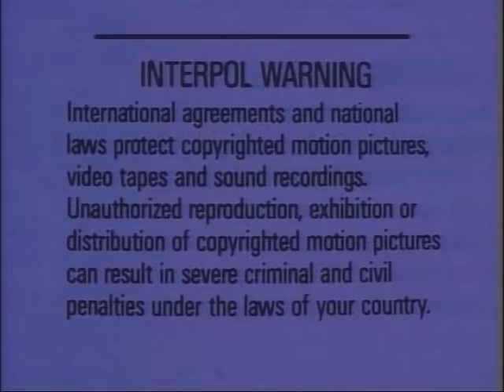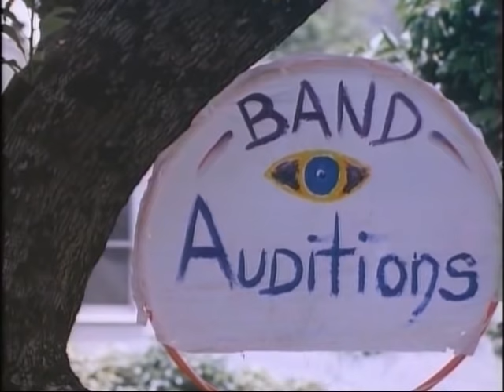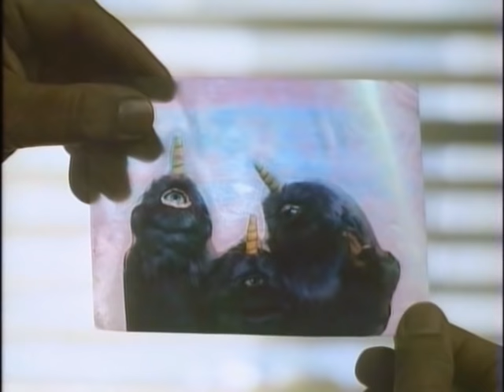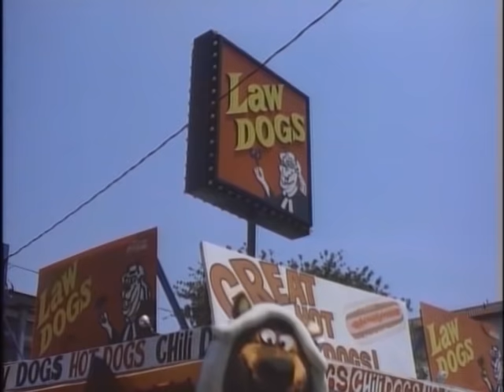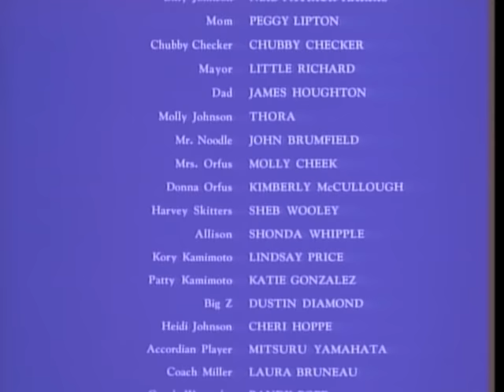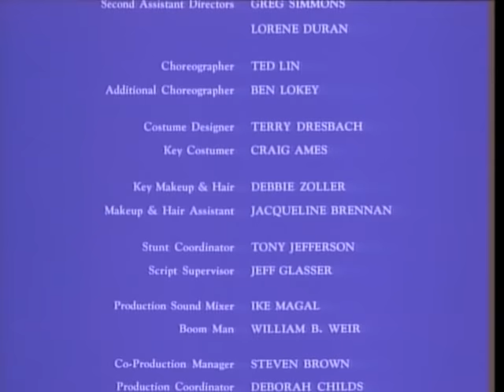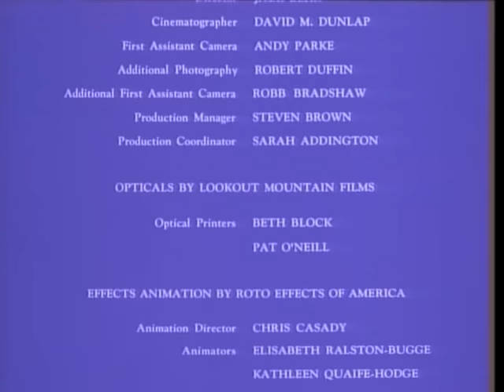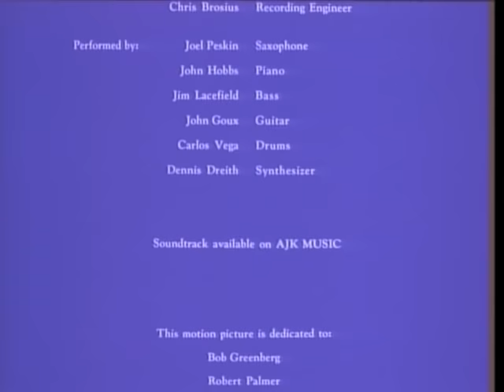Purple People Eater (1988) Full Movie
Purple People Eater is a 1988 American science-fiction comedy film based on Sheb Wooley's 1958 novelty song of the same name, written and directed by Linda Shayne, and stars Neil Patrick Harris, Ned Beatty, Shelley Winters, Dustin Diamond, Peggy Lipton, and Thora Birch in her film debut. Chubby Checker and Little Richard made musical guest appearances.

When young Billy Johnson (Neil Patrick Harris) plays the novelty song, a one-eyed, one-horned flying purple alien from outer space appears. The creature helps Billy prevent an elderly couple (Ned Beatty and Shelley Winters) from being evicted by their greedy landlord (Sheb Wooley), all while playing in a rock and roll band.